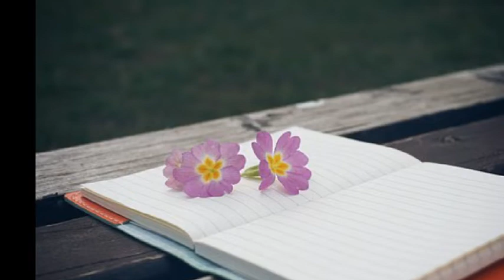이장우(015B, 토이) ['91 영아! 내사랑] 영아! 내사랑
015B, 토이의 이장우가 1991년 발매한 1집 앨범의 타이틀 곡

영아! 내사랑, 수줍은 듯 고개 숙인채 아무런 말도 못하고
영아! 내사랑, 잘가라고 인사만 해도 눈물을 글썽이던 너, 영아
소중한 건 무엇이든 다 너에게 주고만 싶어,영아! 내사랑
그대가 진정 원한다면 내사랑 모두 줄꺼예요,
사랑의 마음 만들 수 있으니까, 영아! 내사랑
눈감고 뒤따라 오라고 무작정 내게 시킨대로
아무런 의심없이 난 따라갈 수 있어, 영아